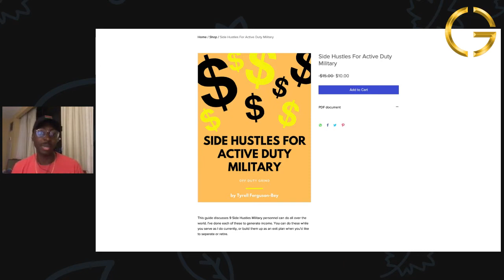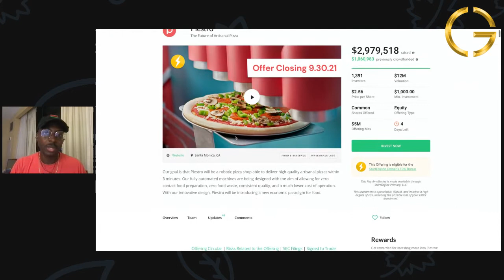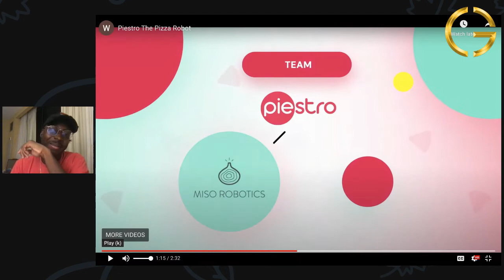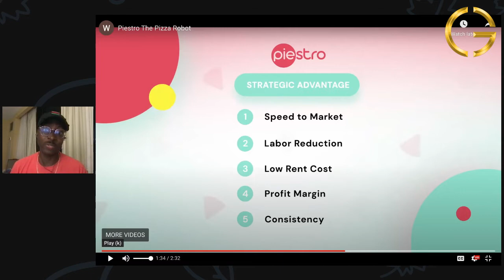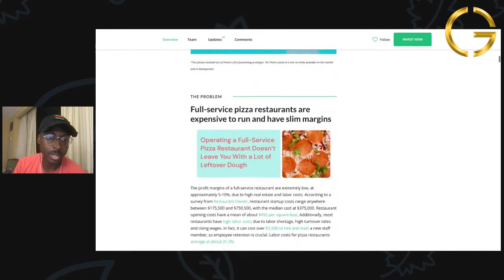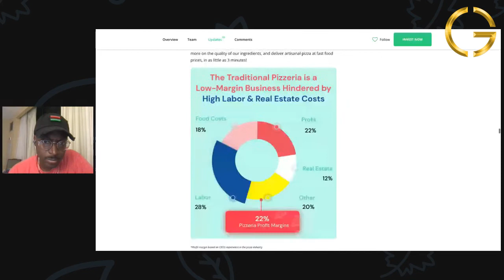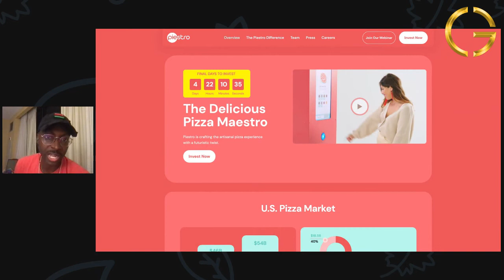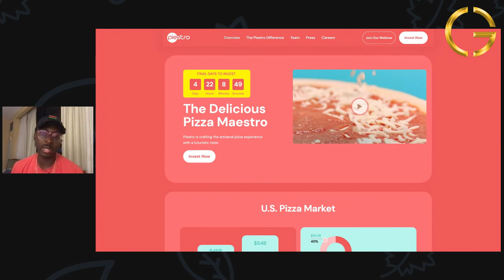Like Redbox for Pizza? Would you invest? Last Day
Like Redbox for Pizza? Would you invest? Last Day to invest.

This company is called Piestro. It appears they are making a vending machine for Pizzas? I think is a great idea for a Pizza company. It may be counter intuitive but I'd personally want to invest in the machine its self and place, than invest in the company only because I believe the cashflow would be greater and consistent based on the taste of the pizza. Like your own Pizzaria in a box.